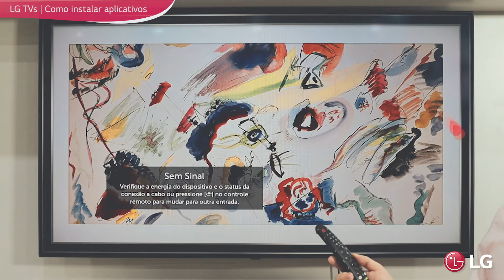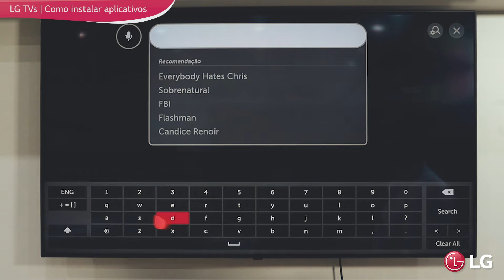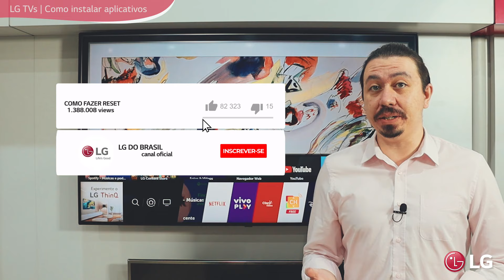Smart TV LG | Como baixar e instalar aplicativos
Veja neste vídeo como fazer download e instalar aplicativos na sua Smart TV LG.
Instale Apps e aproveite o melhor da sua Smart TV LG.

► Para outras dúvidas acesse nossa playlist de suporte ao cliente ou o acesse nosso site: